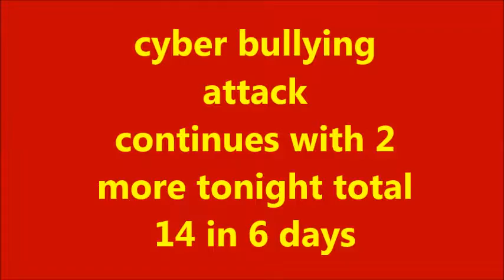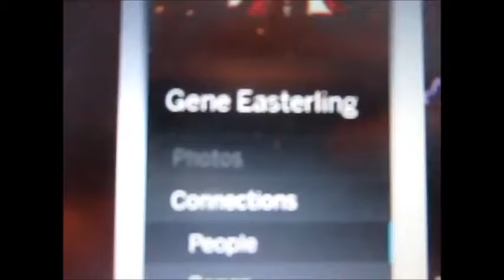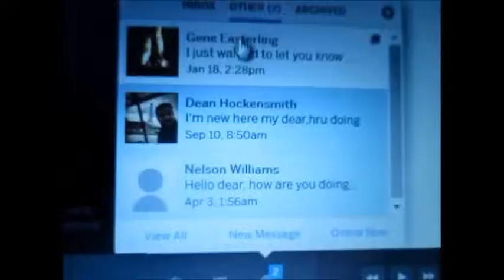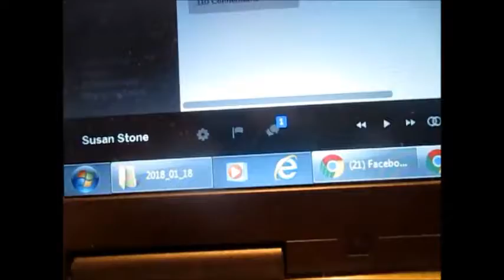SUSAN STONE ( CYBER ATTACK BY 2 MORE BULLIES TONIGHT )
SUSAN STONE ( SOMEONE HAS LAUNCHED A MASSIVE HATE CYBER BULLY ATTACK ON ME ) this brings the total up to 14 in 6 days   nothing like this has happened in my entire dance history , how long are you going to keep this up ??  now this has spread through 4 of my websites  and is getting far worse by the day , im not sure whats going on but i consider this has reached a dangerous level now  , and is a threat to my safety  , this is a full out attack at me i guess we go to war because im not doing anything to hurt anyone im the one being lied about and harassed ( called by wrong name ) harassed by 14 different users is cause to declare this as a massive full out cyber attack and a cyber war ive done nothing im tired of this